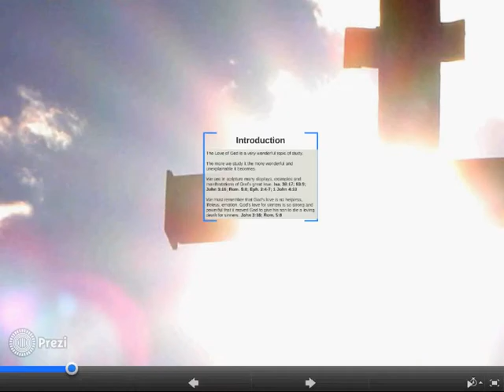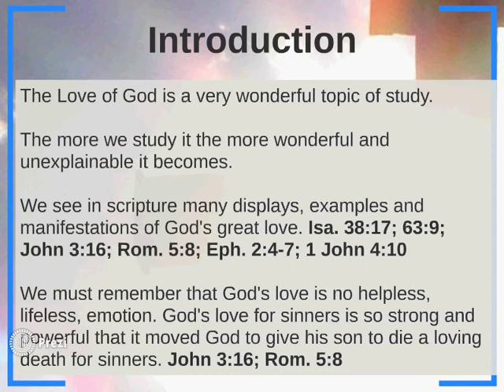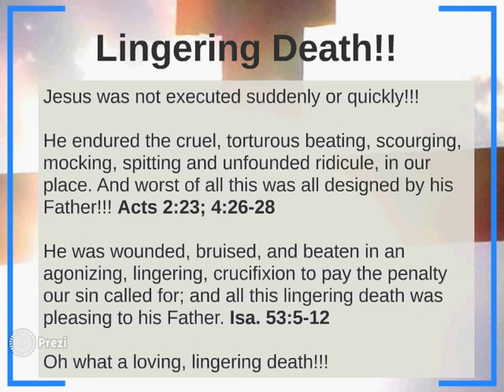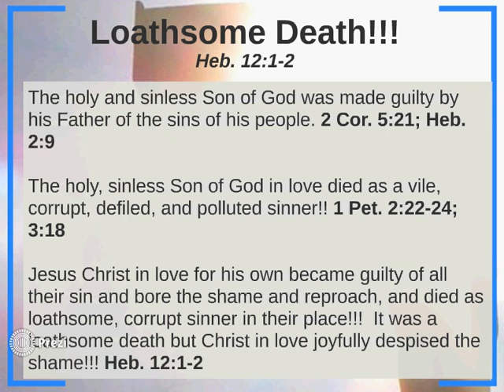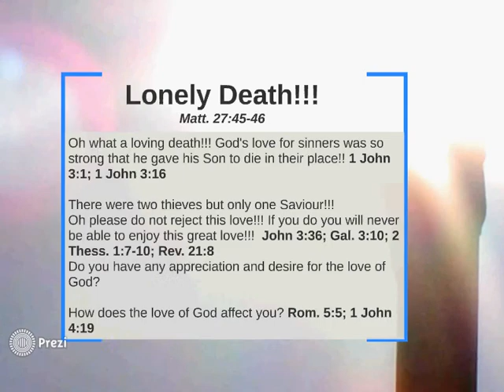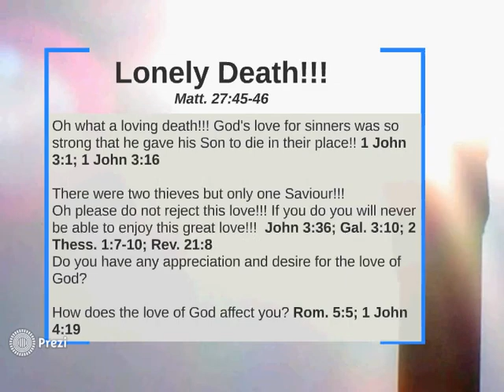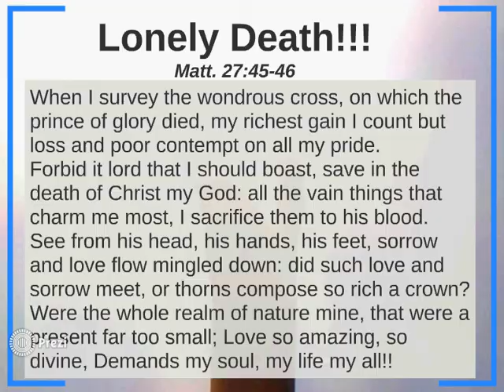Christ's Loving Death